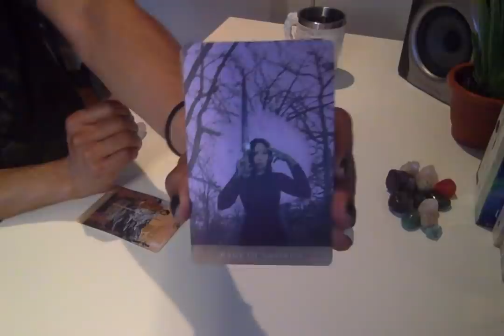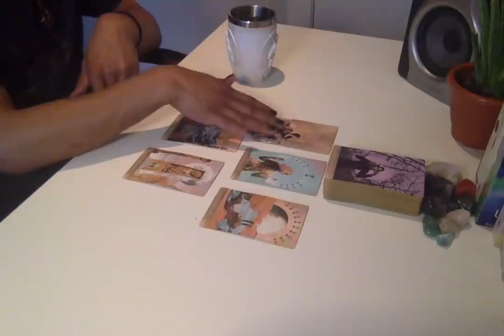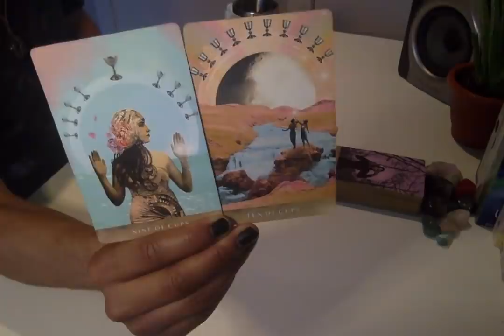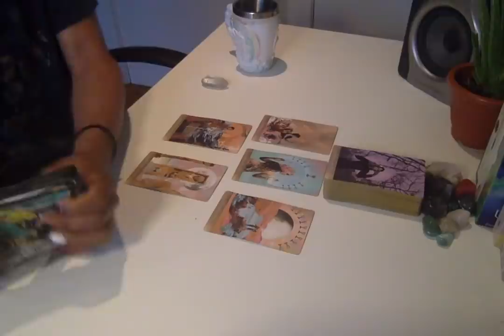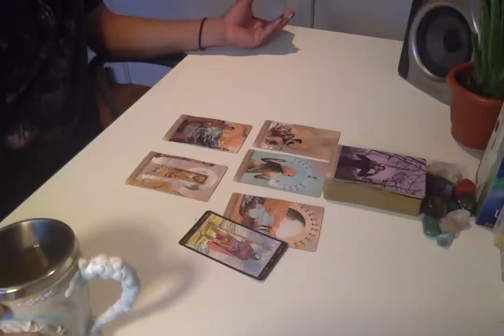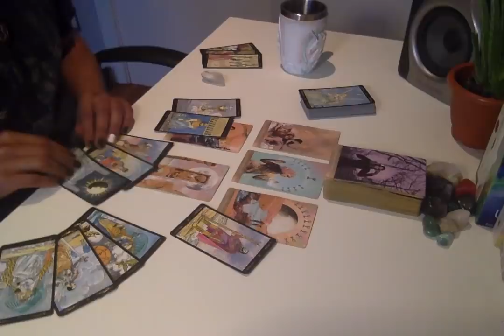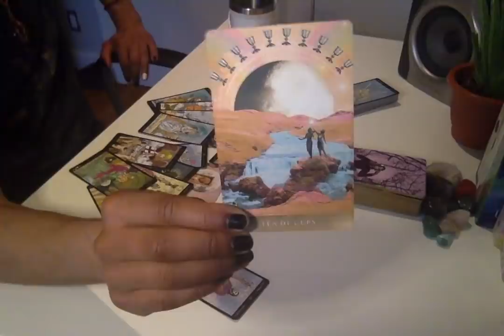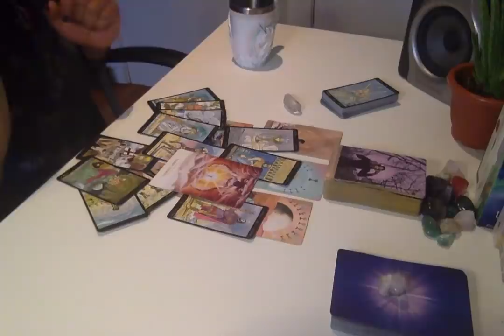Morning Coffee - * Settling In To True Satisfaction * - 5/23/19 Daily Reading